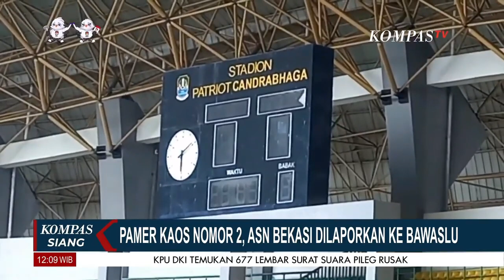ASN di Bekasi Pamer Kaos Nomor 2, PJ Wali Kota Bekasi: Tidak Ada Unsur Kesengajaan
KOMPAS.TV-ASN di Bekasi Pamer Kaos Nomor 2, PJ Wali Kota Bekasi: Tidak Ada Unsur Kesengajaan